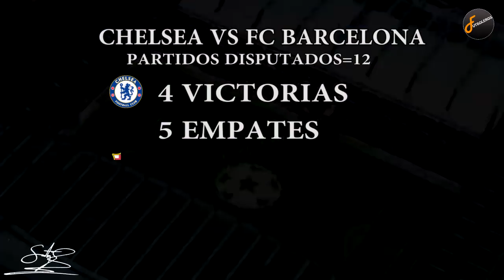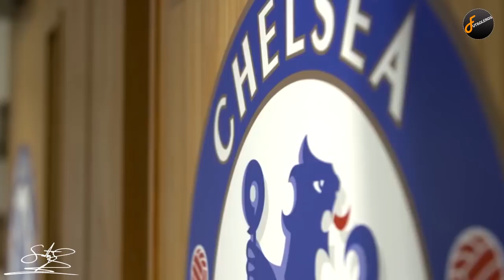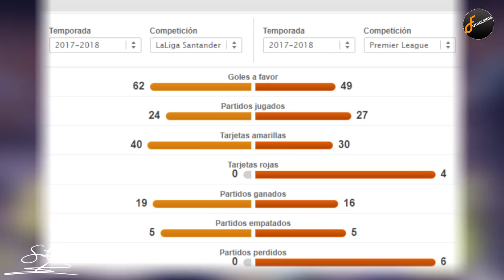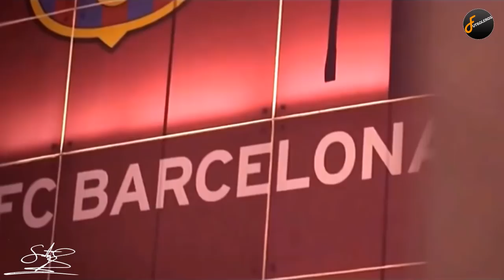¡PREVIA! CHELSEA-BARCELONA - Así llegan los EQUIPOS ¿Cuál es FAVORITO?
SORTEO 27 DE FEBRERO
Gánate las camisetas oficiales del Fc Barcelona y del Real madrid.
REQUISITOS:
2) Dejar un comentario en cualquier video del canal, haciéndome saber por la camiseta que participas.